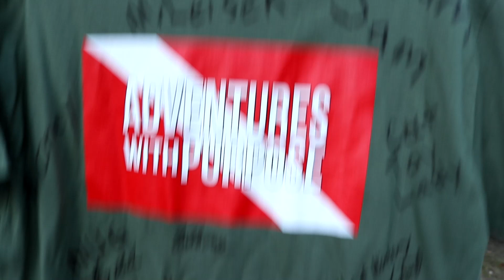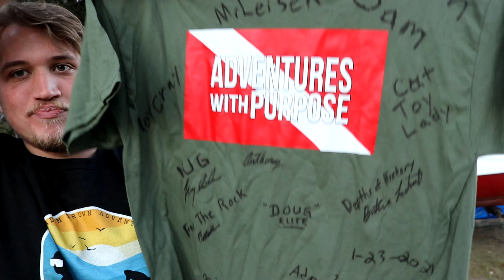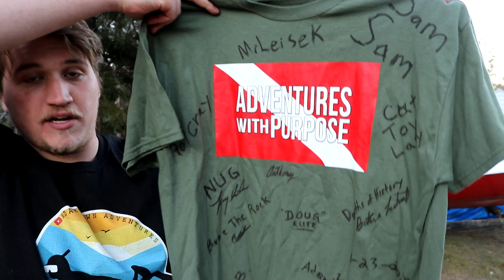Signed Adventures with Purpose T-Shirt GIVEAWAY!! + EXTRA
Stay updated for the Giveaway winners on my Youtube Channel and Facebook page!

Adam Brown